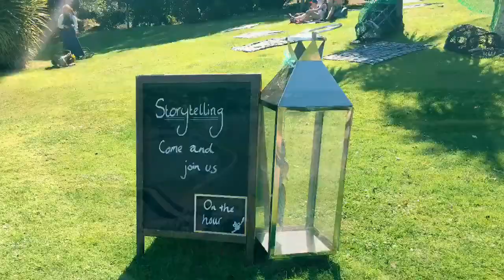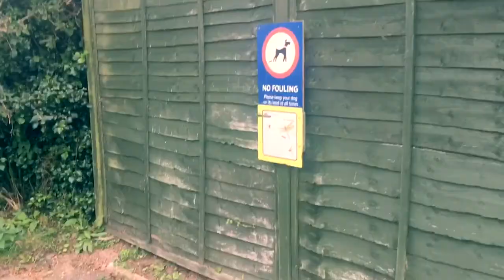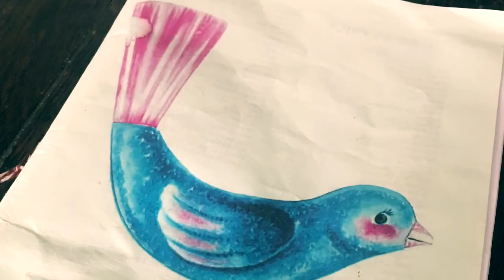Mullion & Cornwall Holiday Vlog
Our recent trip to Cornwall featuring Mullion Holiday Park with Park Dean Resorts, Flambards, Lizard Point, Helston, St Michaels Mount, Marazion Beach and Falmouth.

We had a really lovely holiday despite so many issues with travelling down and very grey weather! A holiday to remember though!

Facebook.com/candyflossdreamsblog and